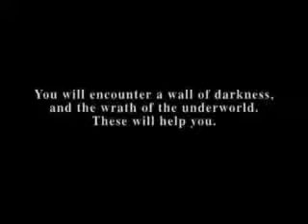Doomed Fate - Silent Hill Main Theme (cover)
Main track from greatest horror game.